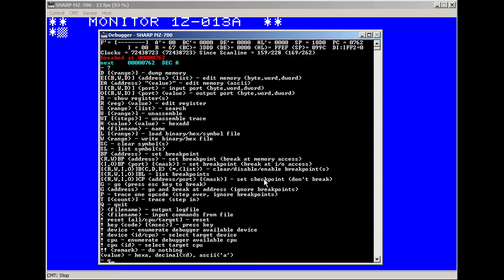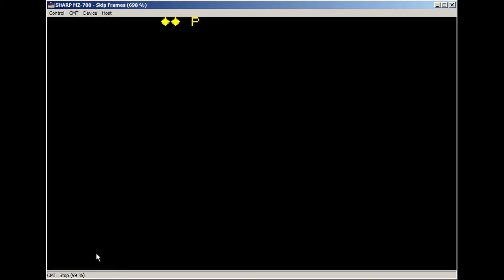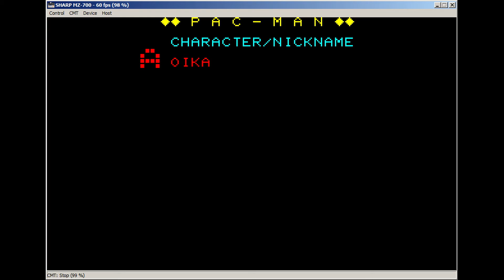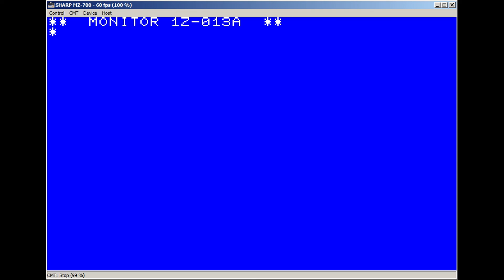Sharp MZ-700 Emulator: EmuZ-700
Demonstration of the main features of the Sharp MZ-700 emulator.